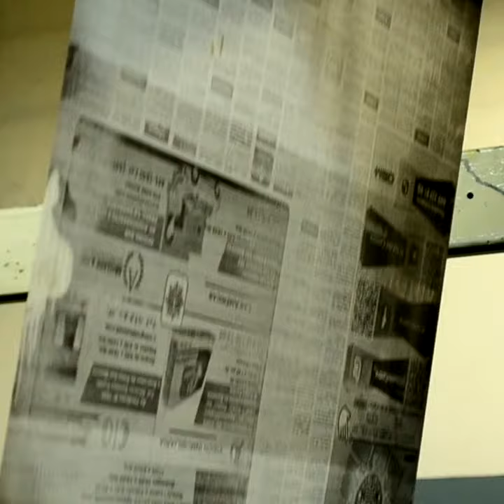EnResumen del 10 de Octubre de 2018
compartimos con ustedes un breve resumen con la información más relevante en el estado de Aguascalientes.